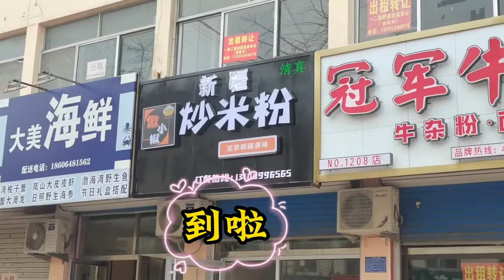新疆古丽在山东吃新疆炒米粉，好不好吃，古丽这样说